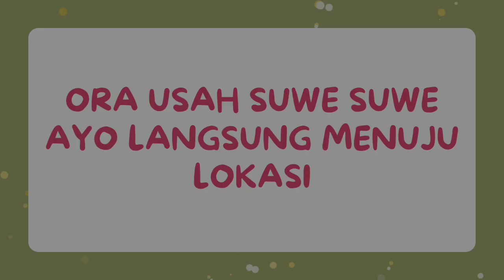Pendopo Kabupaten Jombang lan sejarahe - tugas liputan basa Jawa kelas 9F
Video ini adalah video tugas mata pelajaran bahasa Jawa untuk KD laporan Kagiyatan. kang awujud reportase.
objek observasi adalah fasilitas umum yang  selayaknya boleh dikunjungi oleh warga Jombang, selama mengikuti syarat-syarat dan ketentuan mengunjungi tempat tersebut.

Terimakasih mbak Anggun, Mas Feri dan Mbak Nadina yang sudah melaksanakan tugasnya dengan sangat baik.

Saran dan masukan yang konstruktif selalu dinantikan.
Klik jempol untuk like, silakan tinggalkan tulisan di kolom komentar, share jika bermanfaat dan subacribe untuk mendukung chanel ini lebih berkembang.